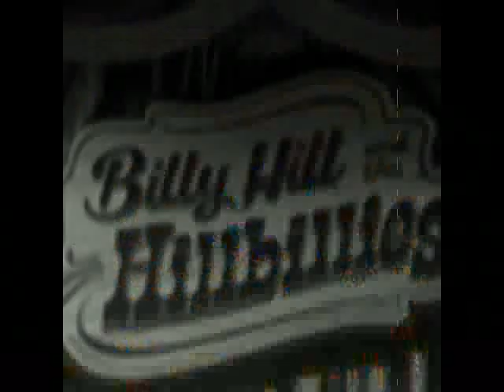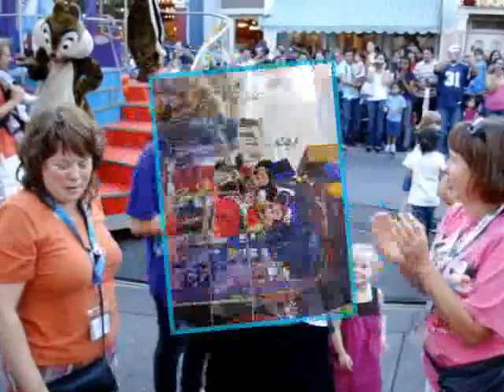Walker Freeman Disneyland Vacation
Video Preview for the family.